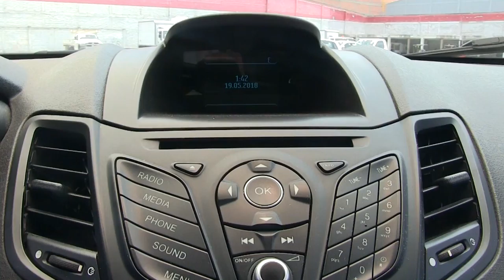Ford / Fiesta / 2016 - GM115294